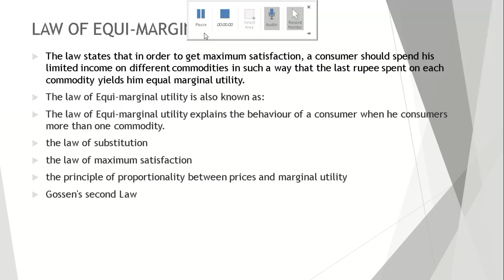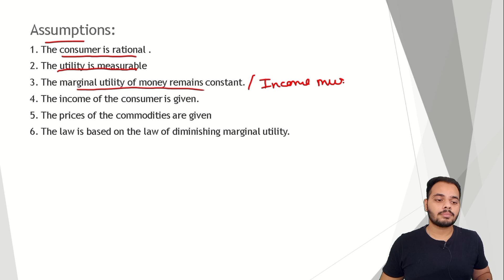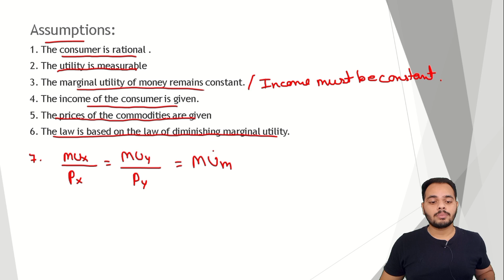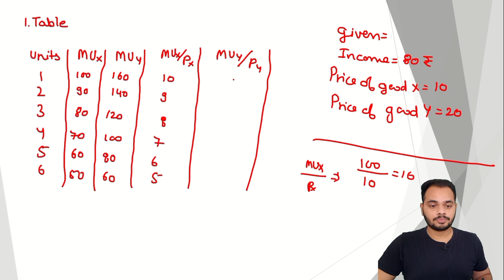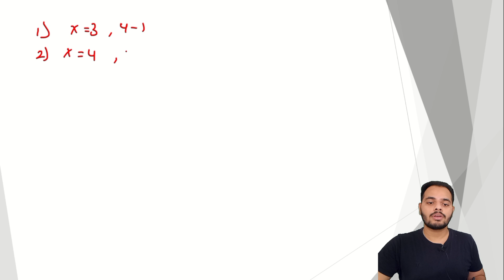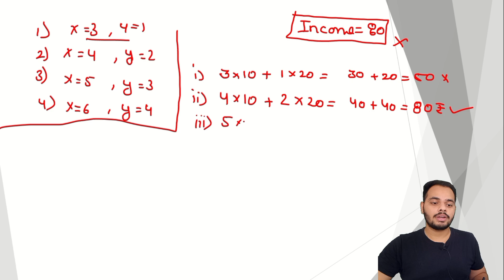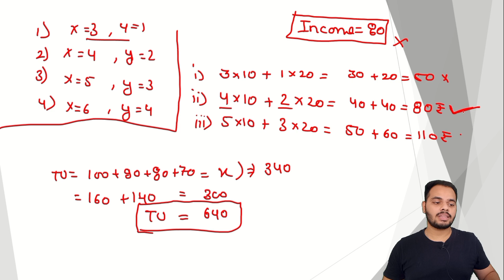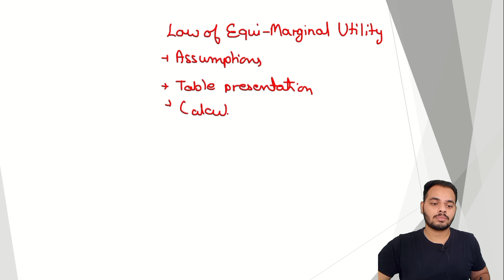Law of Equi-Marginal Utility | Theory of Consumer Behaviour L-8 | Class 11 Economics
Law of Equi-Marginal Utility | Theory of Consumer Behaviour L-8 | Class 11 Economics | CBSE\NCERT\RBSE Session 2023-24 | Divyanshu Sharma

Hello Everyone,
In this video , we are going to discuss "Law of Equi-Marginal utility" & "Consumer Equilibrium in Case of two or more Commodity"  and we will also see the tabular presentation of Law of Equi-marginal utility, and we also calculate the Total Utility (TU).

consumer equilibrium  in case of double commodity
consumer equilibrium in case of two or more commodity

Time Laps :
00:00 - Introduction
00:31 - Law of Equi-Marginal Utility
01:42 - Assumptions
04:28 - Tabular Presentation
08:28 - Calculation of Total Utility
13:30 - Conclusion